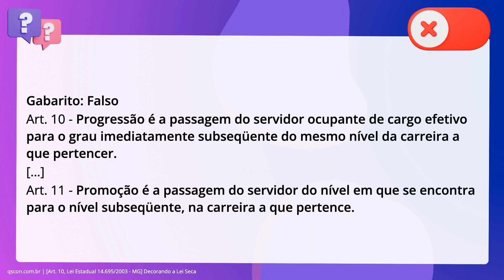QScon Direito: [Art. 10, Lei Estadual 14.695/2003 - MG] Decorando a Lei Seca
Art. 10, Lei Estadual 14.695/2003 | MG | Decorando a Lei Seca

De acordo com a Lei Estadual 14.695/2003, é correto afirmar que Promoção é a. passagem do servidor ocupante de cargo efetivo para o grau imediatamente. subseqüente do mesmo nível da carreira a que pertencer.

Gabarito: Falso